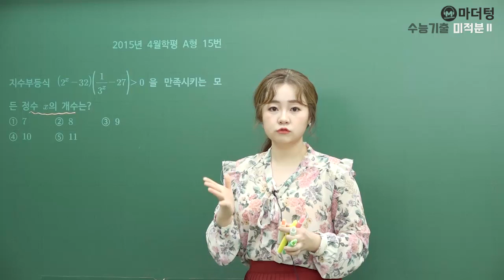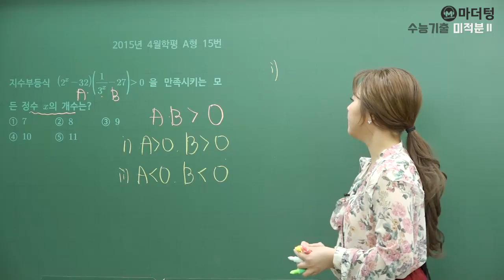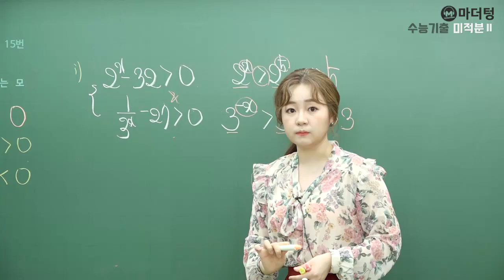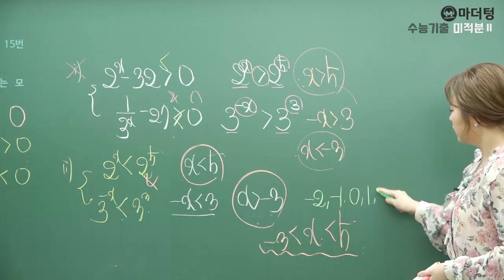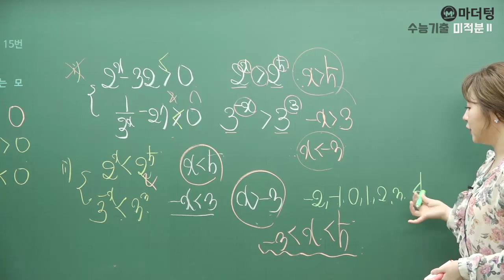[마더텅] [수학1] 2015년 4월학평 A형 15번 (풀이 : 최희남 선생님)